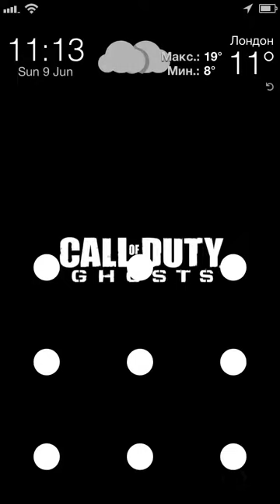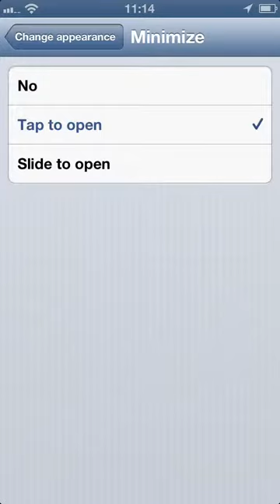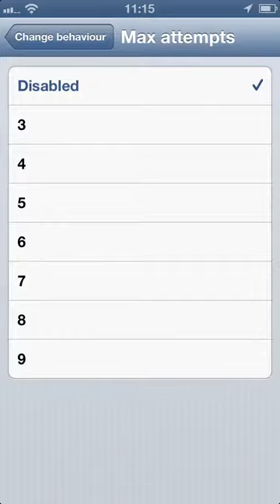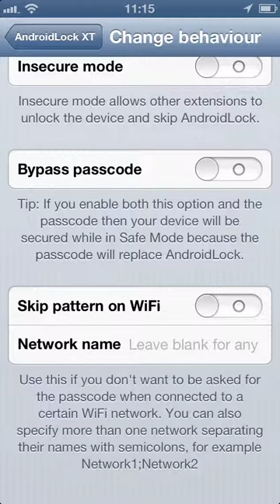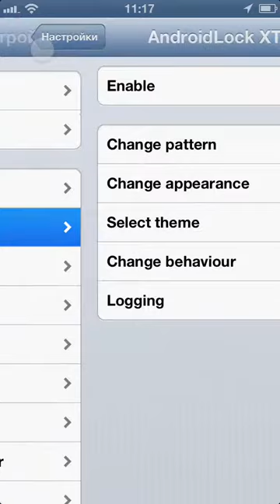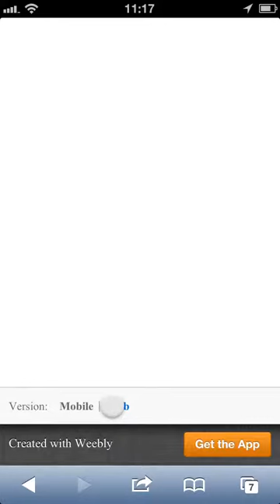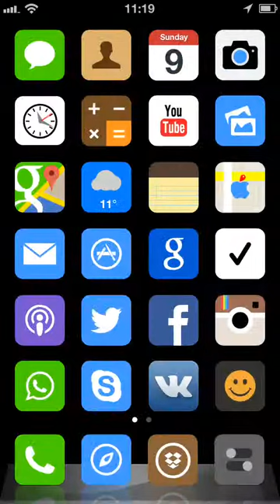iMicca - AndroidLockXT tweak [armenian] (հայերեն)